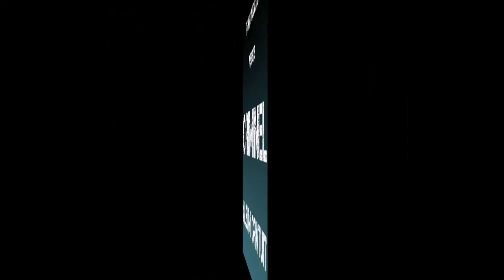[INSTRUMENTAL RAP] - LE QUARTIER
2eme sons de mon album rendez vous demain pour le 3eme sons